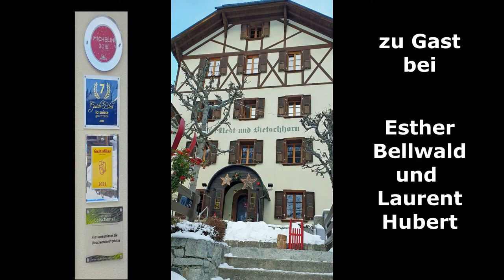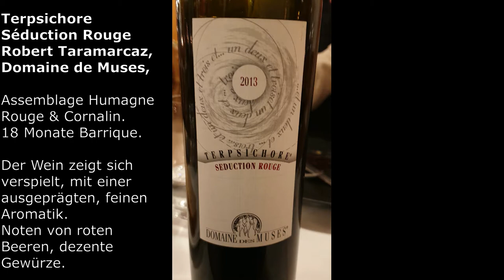2021 Lötschental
Genuss ,  Gault Millau , Gert Kirchdorfer, Nest und Bietschhorn , Winterwandern , Laurent Hubert , cuisine fraicheur